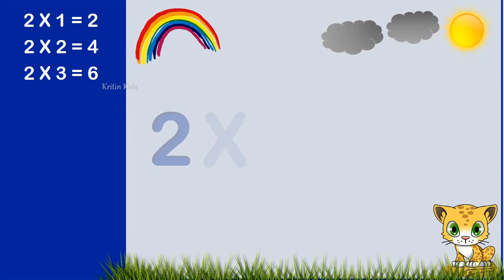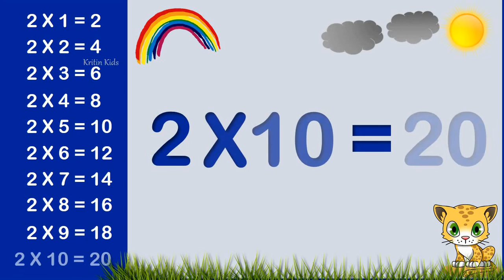Table of 2 | Learn Multiplication Table of 2 | Math Table | Table of Two| Multiplication Table Song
Multiplication Table, Table of 2, 2 table, 2 ka table, table, दो का पहाड़ा, दो का टेबल,